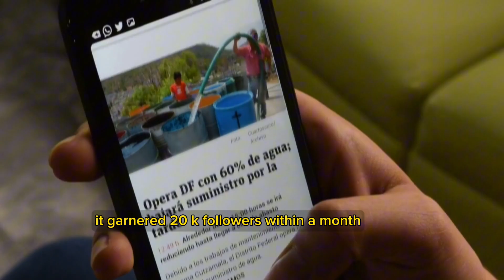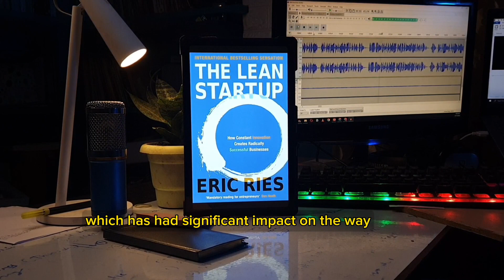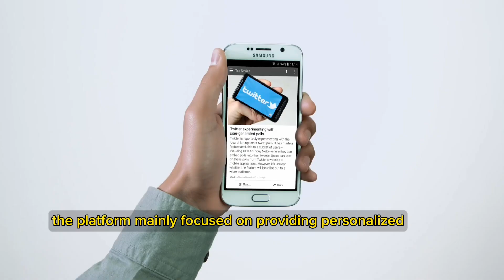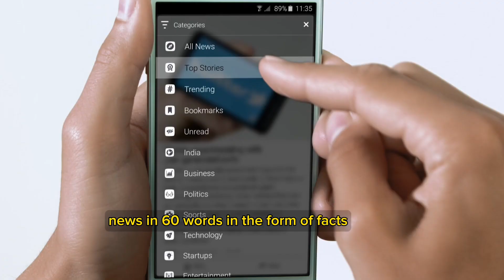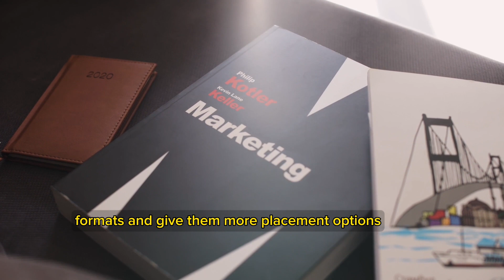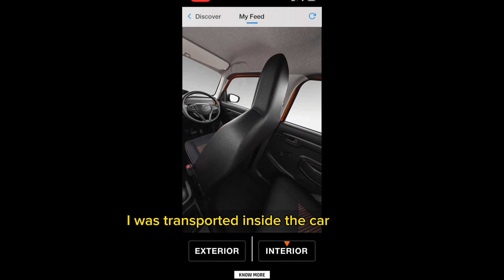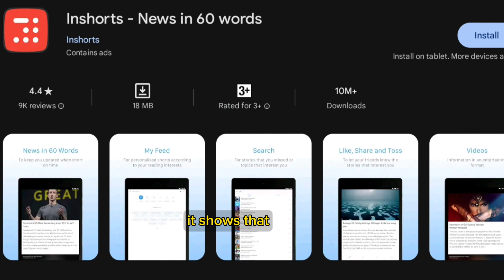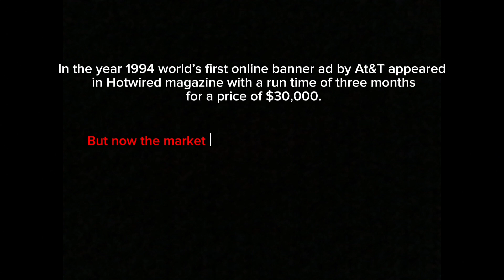How This Shark Tank Judge Built a Million Dollar Company From A Facebook Page | Business Case Study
Here is How to build a 500 million dollar company from just a Facebook page. Back in 2013 three friends from the Indian Institute of Technology observed that young Indians from the age group 18 to 35 don’t like consuming content through traditional news sources and they are spending more and more time on social media platforms like Facebook. So they decided to solve this problem by opening up a Facebook page that provided news summaries in just 60 words. It garnered 20k followers within a month. Then they launched an app and saw resounding adoption. The app got 1 million downloads in just six months. As of 2023 it has surpassed 10 million downloads.

But a lot of people have tried building such an app here are 4 reasons why Inshorts made it and others did not.

The Sharks are poised to commence filming for the fourth phase of the upcoming season and Inshorts co-founder and CEO Azhar Iqubal is the latest entrepreneur to be featured on Shark Tank India, according to the show's official X page (previously Twitter).